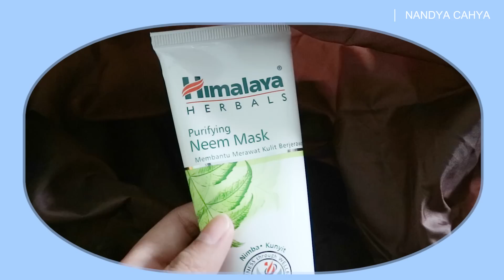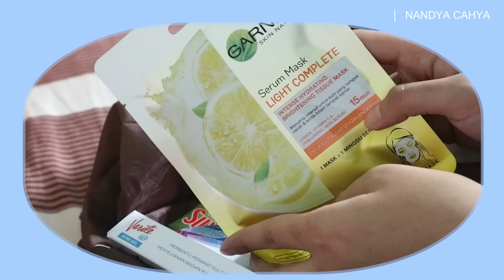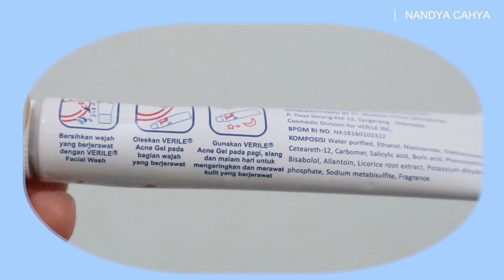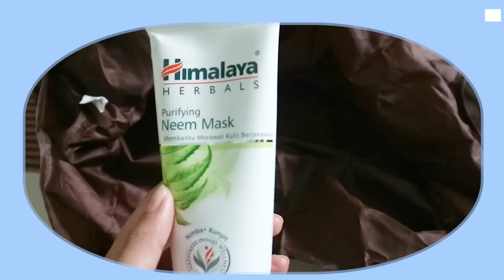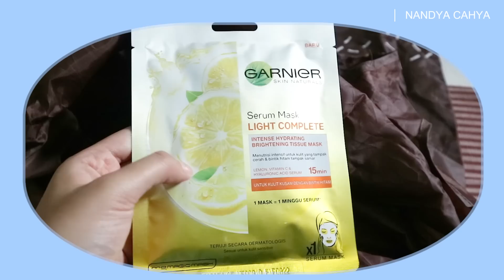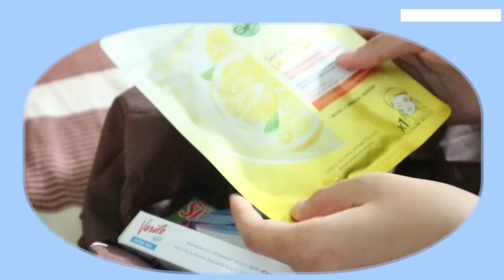Menghilangkan jerawat + bekas jerawat dalam 1 HARI 😍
Terdadakan banget cari skincare jerawat di Alfamart, untungnya hasilnya cucok di aku.. jerawat ilang dalam 1 hari.. Alhamdulilah 😍 ada yang pernah coba produknya juga? share ya di komentar 😊

buat yang mau beli online aku kasil alternatif tempat belinya ya 😊 tentu aja harganya jauh lebih murah 😭

⚠️ CUMA SAMPAI 12 Des 2020 ⚠️

Mari berteman di ig @dianandyaa